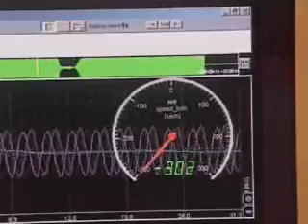Gröna tåget hastighetsrekord 2008, 303 km/h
Gröna tåget, höghastighetstest inför lansering av nya snabbtåg. 303km/h.

"Green train", High speed tests for the preparation for high speed trains. 303kph.